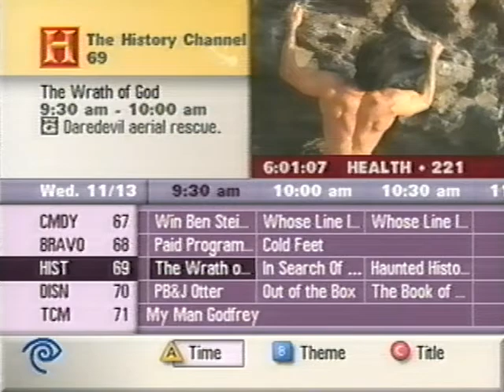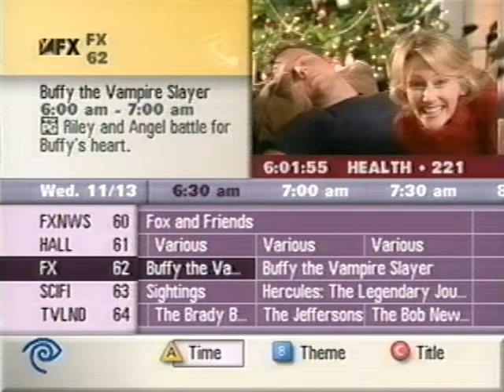Digital Cable Guide Menu - November 13 2002 - The Health Network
Time Warner Digital Cable Guide Menu - November 13 2002 - The Health Network